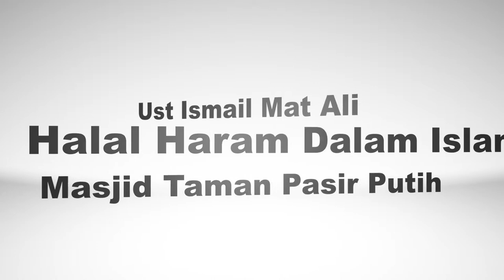Larangan Gugurkan Kandungan Ust Ismail Mat Ali